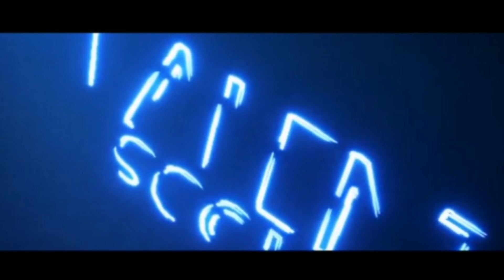അഴിമതിക്കെതിരെയൊരു വോട്ട് യുഡിഎഫിനെ തിരിഞ്ഞു കൊത്തുന്നുവോ ഷാജിയും ഇബ്രാഹിം കുഞ്ഞും അഴി എണ്ണും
കെ എം ഷാജിയെ ഇന്ന് ചോദ്യം ചെയ്യുന്നു

മഞ്ചേശ്വരം എംഎൽഎ എംസി ഖമറുദ്ദിൻ ജയിലിൽ

ഇബ്രാഹിം കുഞ്ഞിനെ പാലാരിവട്ടം പാലം അഴിമതിയിൽ അറസ്റ്റിൽ ആവുമോ

കെ എം ഷാജിക്കെതിരെയുള്ള ആരോപണം ചില്ലറയല്ല ഷാജി കള്ളത്തരങ്ങളുടെ മൊത്ത വ്യാപാരിയോ കേട്ട് ഞെട്ടരുത്

ആഡംബര നികുതി വെട്ടിപ്പ് മാത്രമല്ല കെഎം ഷാജി എംഎൽഎ ക്കെതിരെയുള്ള ആരോപണം
സ്ഥലം വാങ്ങിയത് മുതൽ തന്നെ വെട്ടിപ്പും പറ്റിപ്പും നടന്നു എന്ന് ആരോപണം

പ്ലസ്ടു കോഴക്കേസിൽ കെഎം ഷാജി കുറ്റക്കാരനാണോ

ലീഗുകാർ അഴിമതിക്കാരോ

ഫിറോസ് കൊടുത്ത വണ്ടി ചെക്ക് മുസ്ലിം ലീഗോ കൊള്ള സംഘമോ വീണ്ടും ലീഗിനെതിരെ സാമ്പത്തിക തട്ടിപ്പ് ആരോപണം

ലീഗിനെതിരെയുള്ള സാമ്പത്തിക ക്രമക്കേട് കേസ് തുടർക്കഥയാവുന്നു

ഇടി മുഹമ്മദ് ബഷീറിന്റെ മകൻ ഇടി ഫിറോസ് 20 ലക്ഷം രൂപയുടെ വണ്ടി ചെക്ക് നൽകി പറ്റിച്ചതായി പരാതി

മുസ്ലിം ലീഗിൽ നിന്നും മുസ്ലിം എന്ന പദം മാറ്റേണ്ടുന്ന സമയം അതിക്രമിച്ചിരിക്കുന്നു

പാലാരിവട്ടം പാലം പൊളിച്ചു പുനർനിർമ്മിക്കാൻ സുപ്രീംകോടതി വിധി
ഇബ്രാഹിം കുഞ്ഞിനെതിരെ അഴിമതി ആരോപണം
വിജിലൻസ് അന്വേഷണം നടക്കുന്നു

കുഞ്ഞാലിക്കുട്ടി കേരള രാഷ്ട്രീയത്തിൽ തിരിച്ചു വരുന്നു കമറുദ്ദിൻ എംഎൽഎ ജുവല്ലറി തട്ടിപ്പ്

എം സി ഖമറുദ്ദിൻ എം എൽ എ
വണ്ടി ചെക്ക് കേസ്

മുസ്ലിം ലീഗുകാരേ കാലു പിടിക്കാം മുസ്ലിം എന്ന പദം ആ പാർട്ടിയുടെ പേരിൽ നിന്നും ഒഴിവാക്കി തരാമോ ?

Talent Scout Your Favourite Channel

talentscout
pk kunjaalikkutti
kunjaappa
പി കെ കുഞ്ഞാലിക്കുട്ടി
കുഞ്ഞാപ്പ
എം കെ മുനീർ
mk muneer
km ഷാജി
കെ എം ഷാജി
മലപ്പുറം ലീഗ്
മുസ്ലിം ലീഗ്
കേരള മുസ്ലിം ലീഗ്
muslim leaugue
അബ്ദുൽ റബ്ബ്
ഇ അഹ്മദ്
സി എച്ച് മുഹമ്മദ് കോയ
അബ്ദുസ്സമദ് സമദാനി
സമദാനി
പാണക്കാട് തങ്ങന്മാർ

കുഞ്ഞാലിക്കുട്ടി ബിജെപിക്ക് വോട്ട് ചെയ്യാൻ ആഹ്വാനം നടത്തുന്ന വീഡിയോ പുറത്ത് വൈറൽ വീഡിയോ കാണുക

അടുത്ത നിയമസഭാ തിരഞ്ഞെടുപ്പിൽ എങ്ങിനെയെങ്കിലും ജയിക്കുക എന്നൊരു ലക്ഷ്യം മാത്രം മുന്നിൽ വെച്ച്  വ്യക്തമായ സൂചന നൽകിക്കൊണ്ടുള്ള വീഡിയോ ആണ് മുസ്ലിം ലീഗ് നേതാവ് കുഞ്ഞാലിക്കുട്ടി

കേരള രാഷ്ട്രീയം ഇപ്പോൾ

കെ ടി ജലീലിന്റെ വെല്ലുവിളി പ്രതിപക്ഷത്തെ പ്രതിരോധത്തിലാക്കിയോ പാണക്കാട്ടേക്ക് ഉറ്റുനോക്കി കേരളം

കൈരളി ടിവിയിൽ ജോണ് ബ്രിട്ടാസ് നേതൃത്വം നൽകുന്ന ജെബി ജംഗ്ഷൻ
എന്ന പരിപാടിയിൽ പൊതുവിദ്യാഭ്യാസ മന്ത്രി കെ ടി ജലീൽ ഖുർആൻ എടുത്ത് സത്യം ചെയ്യാൻ പാണക്കാട് ശിഹാബ് തങ്ങളെ വെല്ലുവിളിച്ചു

ഡിപ്ലോമാറ്റിക് ബാഗ്ഗേജ് അല്ല സ്വപ്ന സ്വർണ്ണക്കടത്തിൽ ഉപയോഗിച്ചത് എന്ന് ആവർത്തിച്ചു പറഞ്ഞ വി മുരളീധരനെ ഇതുവരെ ചോദ്യം ചെയ്യാത്ത അന്വേഷണ ഏജൻസി എന്തു കൊണ്ട് കെടി ജലീലിനെ ചോദ്യം ചെയ്യാൻ ധൃതി കൂട്ടുന്നു

പ്രത്യേകിച്ച്‌ റമദാൻ സമയത്ത്‌ റംസാൻ കിറ്റും പരിശുദ്ധ ഖുർആനും uae consulate ജനറൽ വഴി കൊണ്ട് വന്നതിനെ കുറിച്ചാണ് ചോദ്യം ചെയ്യപ്പെട്ടത് എന്ന് കൂടി ആലോചിക്കുമ്പോൾ

സെൻകുമാർ സ്വപ്ന സ്വർണ്ണ കടത്തു കേസിൽ കുടുങ്ങുമോ ? ചെന്നിത്തലക്കെതിരെയുള്ള തുറുപ്പു ചീട്ട് ഇതാണോ ?

ടിപി സെൻകുമാർ മുൻ ഡിജിപി

രമേശ് ചെന്നിത്തലക്ക് എതിരെ ഭീഷണി ഉയർത്തി സെൻകുമാർ ഐഎഎസ്

അറ്റാഷേക്ക് രക്ഷപ്പെടാൻ കൂട്ട്നിന്ന കേന്ദ്രം സ്വപ്ന സുരേഷ് സ്വർണ്ണക്കടത്ത് അട്ടിമറിക്കുന്നോ ?

അറ്റാഷെ NIA ക്ക് സാക്ഷിമൊഴി കൊടുക്കുന്നത് തടയാൻ തിരക്ക് പിടിച്ച് UAE യിലേക്ക് കടക്കാൻ അനുവദിച്ചു കേന്ദ്ര സഹമന്ത്രി വി മുരളീധരൻ

അനിൽ നമ്പ്യാരും പ്രതിപ്പട്ടികയിലേക്ക്

ഫൈസൽ ഫരീദ് പ്രതിപ്പട്ടികയിൽ

ബിജെപി നേതാക്കളെ സ്വർണ്ണക്കടത്ത് കേസിൽ നിന്നും രക്ഷിക്കാൻ അറ്റാഷെയെ നാട് കടത്തി കേന്ദ്ര സർക്കാർ

uae കോണ്സുലേറ്റ്

കേരളം കണ്ട ഏറ്റവും വലിയ സ്വർണ്ണ വേട്ട
സരിത്ത് പിടിയിൽ

സ്വപ്ന സുരേഷിന്റെ ഫ്ളാറ്റിലെ നിത്യസന്ദർശകൻ മുഖ്യമന്ത്രിയുടെ പേഴ്‌സണൽ സെക്രട്ടറി ശിവശങ്കരൻ

സ്പീക്കർ ശിവരാമകൃഷ്ണൻ സ്വപ്ന സുരേഷിന്റെ കൂടെയുള്ള ഫോട്ടോ

മുഖ്യമന്ത്രി പിണറായിയുടെ ഫോട്ടോ സ്വപ്ന സുരേഷുമായി ഒന്നിച്ചു പാർട്ടിയിൽ

പ്രതിപക്ഷ നേതാവ് രമേശ് ചെന്നിത്തലയും സ്വപ്ന സുരേഷും ഒന്നിച്ചുള്ള ഫോട്ടോ പുറത്ത്